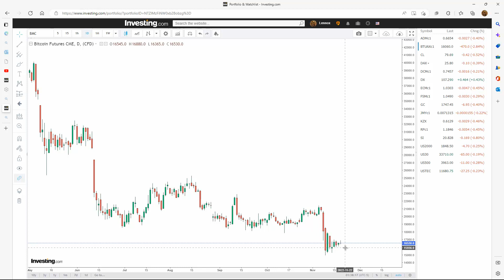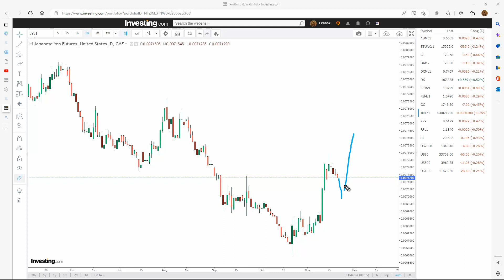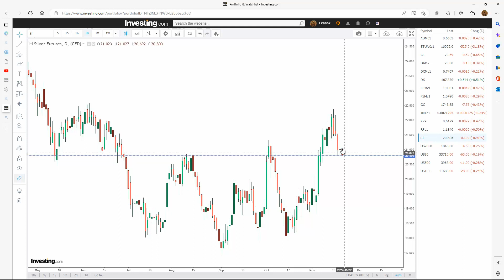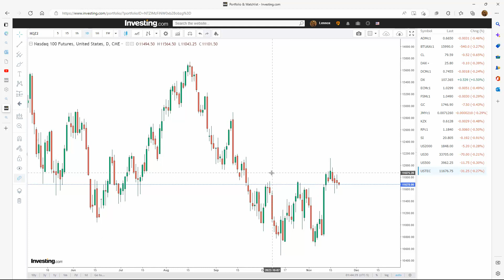S123 Futures, Forex, Crypto Lookahead Week of Nov. 20-25, 2022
A weekly S123 analysis of several Forex futures, Stock Market Indices and Cryptocurrencies for the week of Nov. 20-25, 2022

Free Trading with Lennox at the Market Opening.